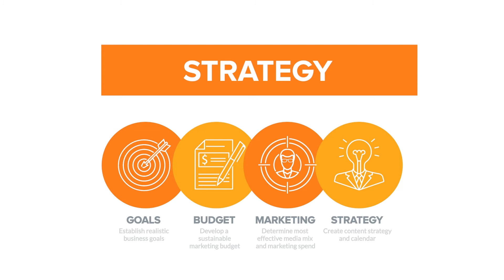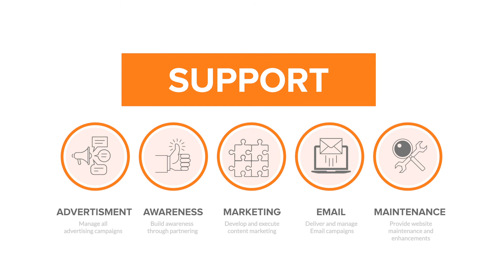Our Process | THINKR MARKETING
As a full service marketing agency, our process is structured in a way that garners optimal results for you and your business. We begin every project with a research phase to understand your business and target markets, followed by a complete strategy, creative assets, and on going support.